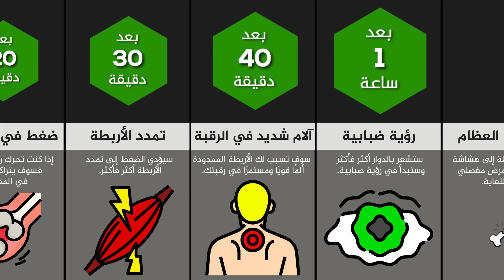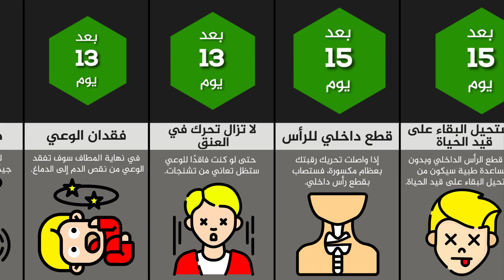ماذا لو قمت بتحريك عنقك بدون توقف؟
التوتر العضلي العنقي، ويسمى أيضًا الصعر التشنجي، هو حالة مؤلمة تتشنج فيها عضلات الرقبة رغمًا عنها، فينتج عنها التواء رأسك أو التفافها إلى جانب واحد. قد يسبب التوتر العضلي العنقي أيضًا ميل رأسك إلى الأمام أو الخلف بصورة لا يمكنك التحكم بها.

ملاحظة:
فرجة ممتعة